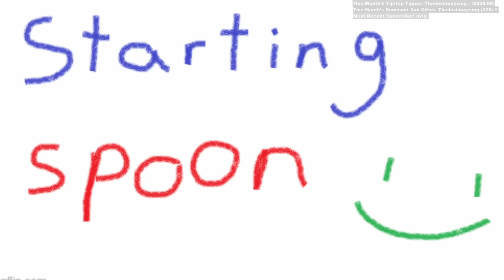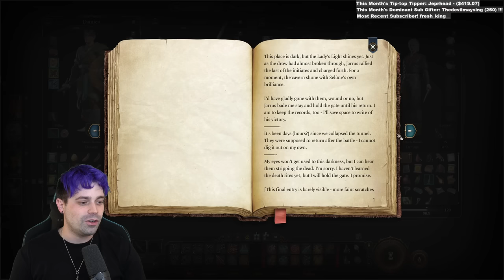Demon Mommy? Sorry. Demon Mommy? Sorry. - Baldur's Gate 3: Stream 4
Stream starts at 4:30
Gameplay starts at 24:20

Streamed live on Twitch! Streams Tuesday, Thursday, Sunday - username DamienHaas. Unedited - it is what it is! Skip to gameplay and have a grand ol time!